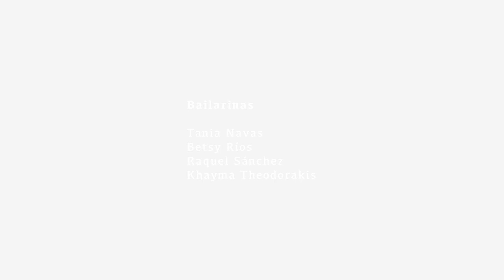OrienteOccidente alumnas - AIGIRI NANDINI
Alumnas Khayma Theodorakis , AIGIRI NANDINI
Festival de Fin de Curso DUNIA de la Escuela de Danza Oriental OrienteOccidente
Sala Galileo Galilei, Madrid 2023